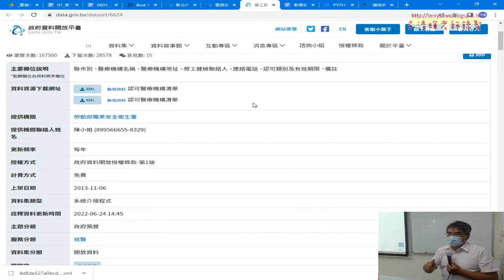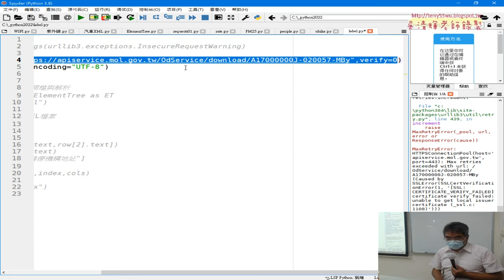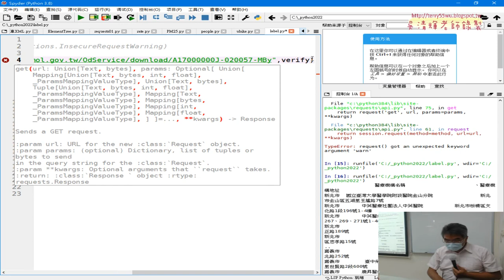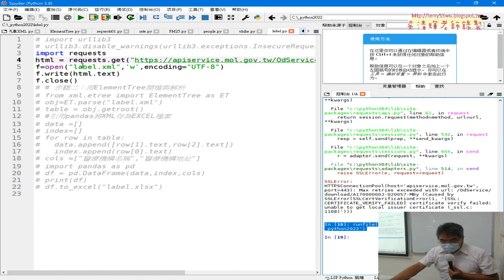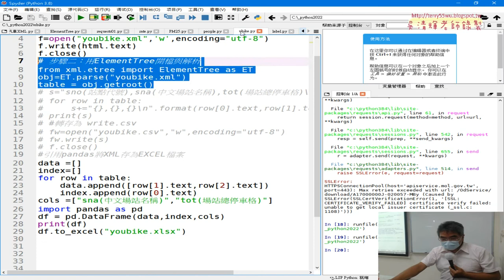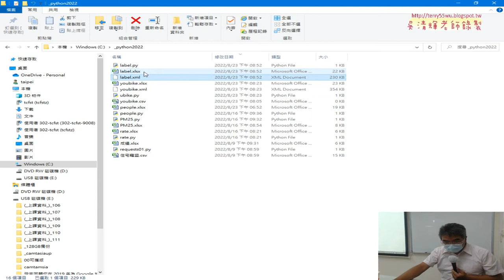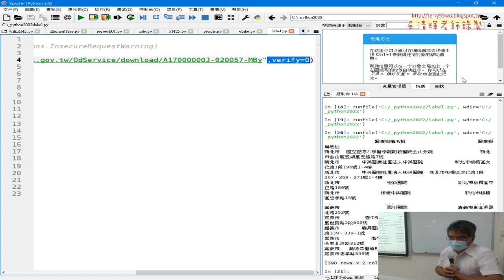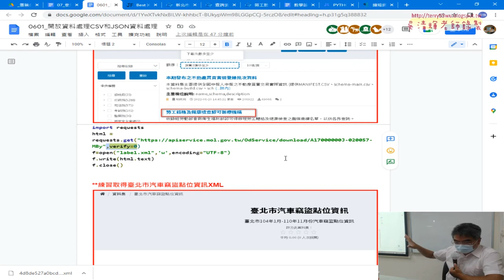04 取得勞工體格及健檢機構資料與存為EXCEL檔